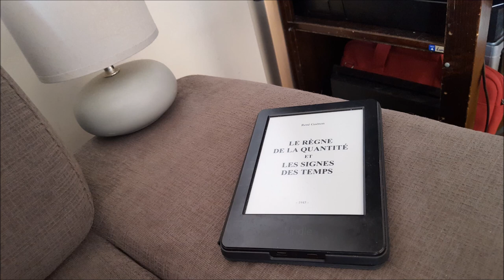René Guénon - Mesure et manifestation - Le Règne de la Quantité et les Signes des Temps - 3/40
Chapitre III : Mesure et manifestation

Lecture du troisième chapitre du Règne de la Quantité et les Signes des Temps, de René Guénon (1945).